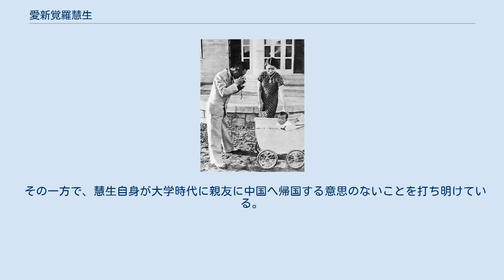愛新覚羅慧生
愛新覚羅慧生（あいしんかくら えいせい、1938年2月26日 - 1957年12月4日頃）は、清および満州国皇帝・愛新覚羅溥儀の実弟溥傑の長女。
天城山心中で死亡した女性として知られる。
 ※以下の記述は、脚注を除き、愛新覚羅浩1992年・舩木1989年による。
 1937年（昭和12年）4月、溥傑と嵯峨浩（日本の侯爵家出身）が日本内地で結婚し、千葉市稲毛で新婚生活を始め、そこで浩は懐妊する。
同年9月に溥傑が、10月には浩が渡満し、翌1938年（昭和13年）夫婦の第一子として、満州国の首都新京（現：長春市）で生まれる。
翌年、父が満州国駐日大使館に勤務となり、東京に行く。
その次の年の1940年（昭和15年）に妹の嫮生（こせい）が生まれた後、新京に戻る。
新京にいる間は皇帝である伯父の溥儀に大変可愛がられた。
 1943年（昭和18年）春、学習院幼稚園に通うために再び日本に行き、日吉（神奈川県横浜市港北区）にある母の実家の嵯峨家に預けられる。
これ以後19歳で死ぬまで、日本で過ごすことになる。
同年秋、父が陸軍大学校に入学する関係で父母や妹が東京に来たため、一家で麻布狸穴で生活する。
翌年12月、父は陸軍大学校を卒業し、父母や妹は新京に帰ったが、慧生は学校のことがあるため日本に残り、日吉の嵯峨家に再び預けられる。
新京に帰る父らを羽田空港で見送ったが、これが父との永遠の別れとなる。
 1945年（昭和20年）に日本の降伏により、満州国は解体する。
父は赤軍に捕らえられ、以後1960年（昭和35年）（慧生の死後）に釈放されるまでソビエト連邦と中華人民共和国で獄中生活を送ることになる。
一方、母と妹は中国大陸を流転した末に1947年（昭和22年）日本に帰ってくる。
日本に帰ってきた母と妹は慧生のいる日吉の嵯峨家で一緒に生活することになる。
 慧生は学習院初等科・学習院女子中等科・学習院女子高等科と学んだ。
中等科に進む頃から中国語の勉強を始め、高等科に在学中の1953年（昭和28年）、中国の周恩来首相に対して「父に会いたい」と中国語で書いた手紙を出し、感動した周により、連絡が取れなかった父との文通が認められる。
 高等科の3年の時に東京大学の中国哲学科への進学を希望するが、親類の反対に遭い、1956年（昭和31年）学習院大学文学部国文科に入学する。
同じ学科の男子学生・Ｏと交際をするが、母を始めとする家族には交際を打ち明けられる環境ではなかった。
1957年（昭和32年）12月4日の夜に入る頃、天城山でＯの所持していたピストルでＯと心中死したと推察されている。
2人の遺体は12月10日に発見された（天城山心中）。
なお、嵯峨家側はＯによる無理心中（ストーカー殺人）だったと主張している。
 慧生の遺骨は、1961年（昭和36年）に中国に帰国する母の浩によって北京に運ばれる。
当初は醇親王家の墓地に入れられる予定であったが、文化大革命の動乱を経験した父母が平和な地に納骨されることを望み、1978年（昭和53年）に訪中した妹の嫮生らが帰国する際に半分の遺骨が日本に運ばれ、嵯峨家の菩提寺である二尊院に外祖父母とともにいったん納骨された。
1987年（昭和62年）に母が亡くなると、母の半分の遺骨とともに愛新覚羅社に移されて納められた。
1994年（平成6年）に父が亡くなると、中国に残されていたもう半分の遺骨が父母とともに北京郊外ある妙峰山上空より散骨された。
 慧生は学習院幼稚園に入園以後ずっと日本で生活をしたが、中国への関心を持っていたとされる。
 慧生は読書家であったが、その関心の一部は中国文学や漢詩、自身の先祖にあたる清王朝に関する書物などに向けられていた。
 1955年（昭和30年）、父の従弟の溥儒（zh）が来日してしばらく逗留した際には、その通訳をしている。
慧生は溥儒によって佩英（ペイイン。水晶の飾り玉のこと）という号をつけてもらっている。
溥儒が来てから、慧生の中国人としての自覚は一段と高まり、私服で外出するときは好んで高い詰襟の中国服を着るようになった。
 その一方で、慧生自身が大学時代に親友に中国へ帰国する意思のないことを打ち明けている。